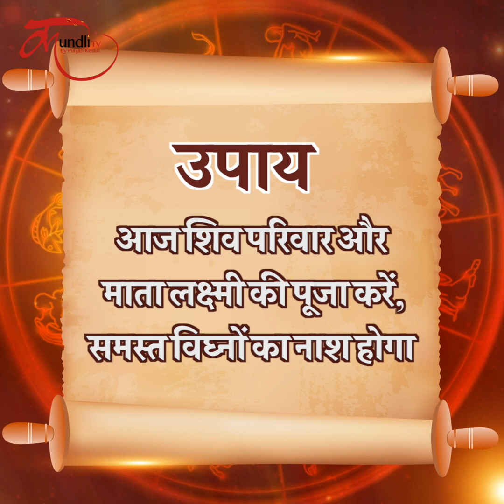Aaj ka rashifal | 18 November 2023 rashifal I Today horoscope I Daily rashifal I kundlitv